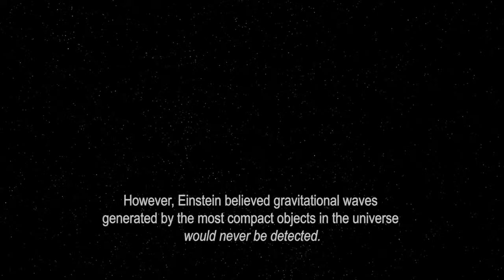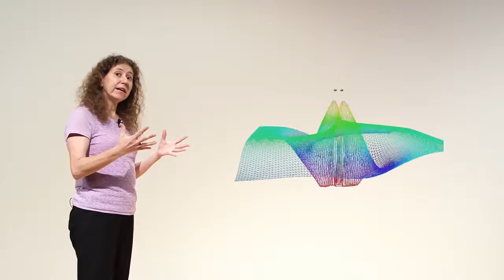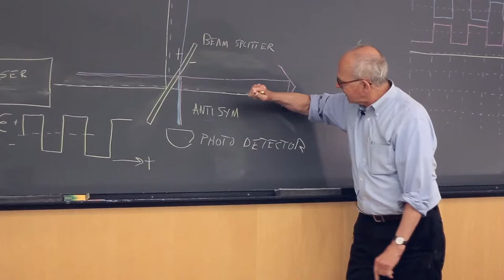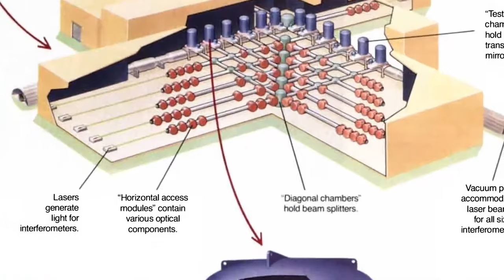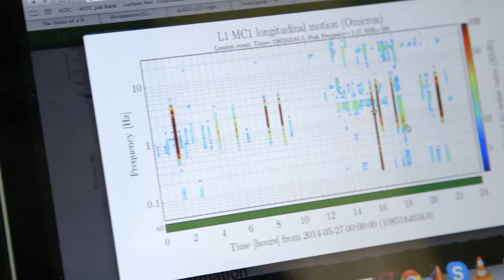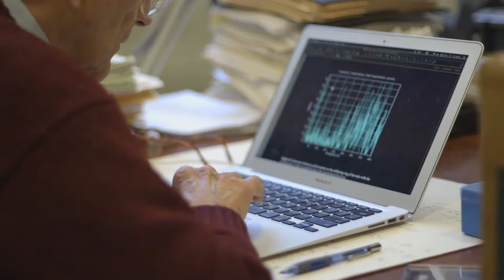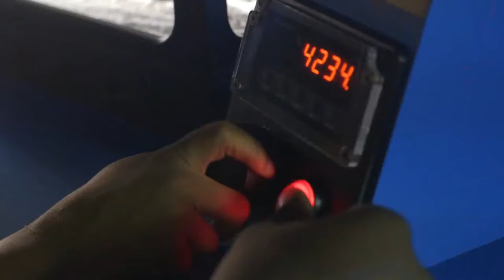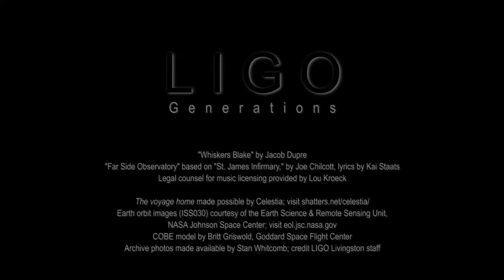Generations: A Journey Through the History and Impact of Gravitational Wave Science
Laser Interferometer Gravitational-wave Observatory | "Generations" shares the passion and the motivation of individuals who have worked for nearly three decades on a single science experiment. We engage in the stories of those who motivated a new branch of physics in order to prove the last piece of Einstein’s theory of general relativity, and to hear the universe in a new way. In Generations we learn how knowledge is passed from generation to generation outside of the shared documents and official channels of communication, through hard work, respect, and dedication. Set to Louisiana jazz and blues, Generations opens in a nearby galaxy where we witness three cataclysmic events before returning to our home galaxy and solar system — only to ride onto the LIGO campus on a Harley Davidson. Generations takes us to the LIGO Science Education Center where we engage the next generation of learners who are discovering new ways of seeing the world, for the very first time.